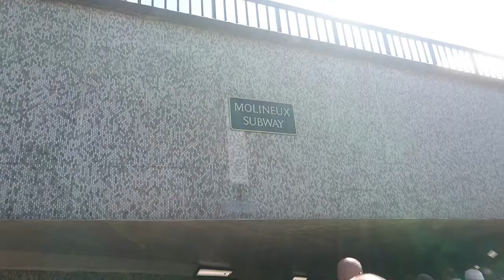Wolves 1-0 Preston North End | Matchday Vlog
The final matchday of the season ended in a comfortable win for Wolves. Danny Batth headed Wolves into the lead in the first minute of the match and a few good performances from Silvio, Graham, Enobakhare and Dicko saw the team to the three points.

Wolves will now look to build on the good elements of this season to build for a promotion push next season. Some early summer transfers would provide a good tonic for some of the disillusioned Wolves faithful.